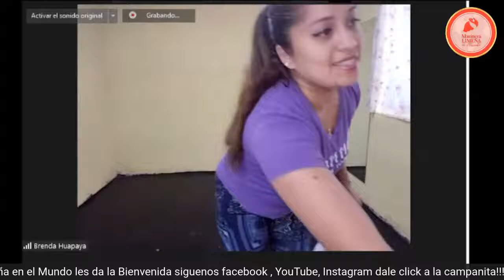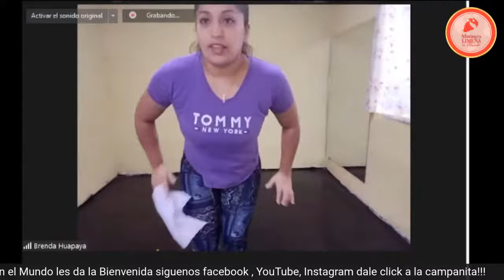ENSAYOS ABIERTO CLASES GRATUITAS MARINERA LIMEÑA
A manera de contribuir con nuestro baile nacional y difundir lo nuestro se iniciaron los Ensayos Gratuitos esta semana clases gratuitas de Marinera Limeña via Zoom.
CADA MES MÁS CERCA DEL BICENTENARIO Y QUE MEJOR QUE DISFRUTAR DE GRANDES EXPONENTES
! inscríbete !
! BRENDA HUAPAYA !
! ROSA MARIA MURGUEYTIO !
! MARINERA LIMEÑA !
miércoles 30  9:00 AM Y 7:30 PM
Si estás interesado sólo tienes que llenar este formulario.
Clases TODOS los Miércoles y recuerda que tenemos cupos limitados Inscríbanse en los turnos mañana y tarde